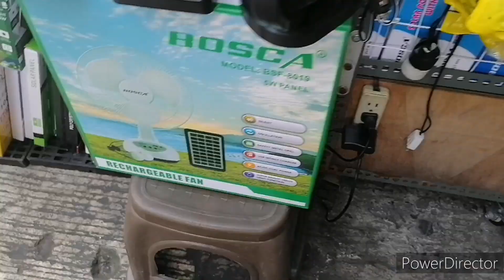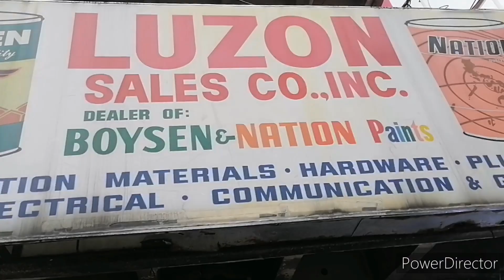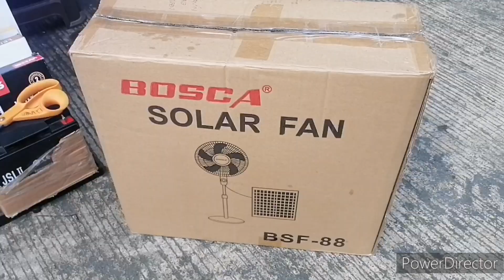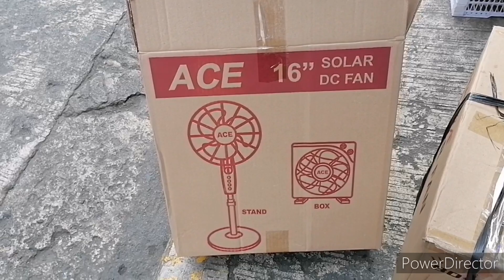Presyo ng mga Solar Lights at Solar Fan Ibubuking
Presyo ng mga Solar Lights at Solar Fan Ibubuking na. Ito ang mga presyo ng mga Solar fan kaya pwede mong pagkakakitaan basta madiskarte ka lang.
Ang puwesto na to ay matatagpuan sa Raon Street, Quiapo, Maynila. Baybayin mo lang ung Raon Street mula sa may overpass, hanggang sa makalampas ka ng evangelista Street (unang kanto na madadaanan) may makikita kang Luzon hardware sa bandang kaliwa, ung tindahan mismo sa harap ng hardware, tanong nyo nalang po si davin o kaya si ate Gamay.